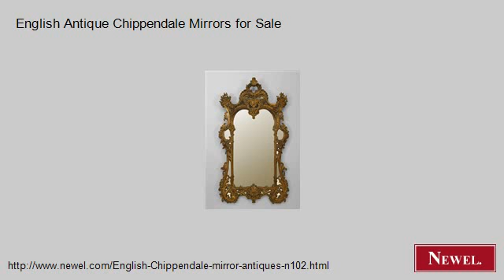English Antique Chippendale Mirrors for Sale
- Newel.com: English Antique Chippendale Mirrors for Sale (Newel Art and Antiques, New York City)